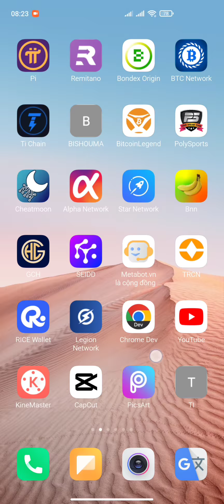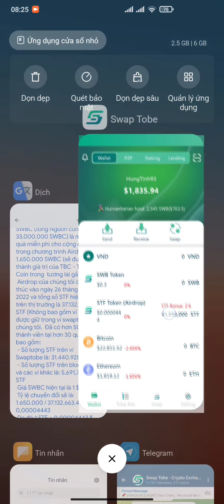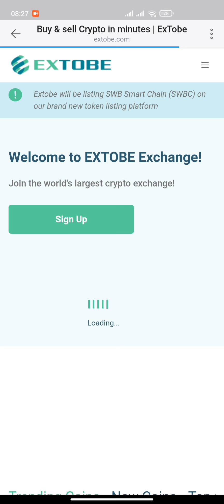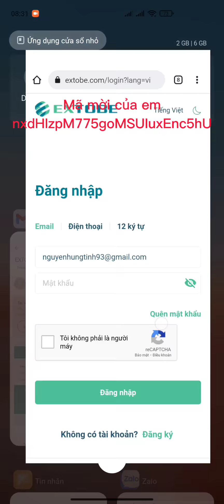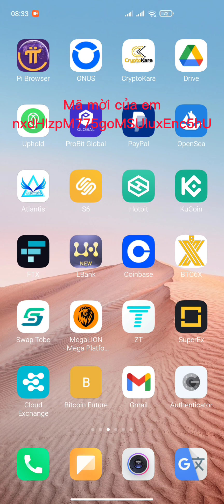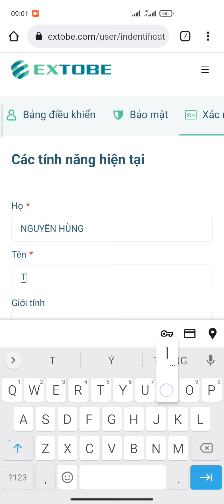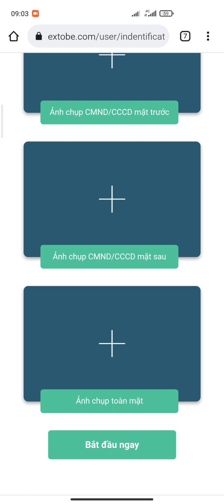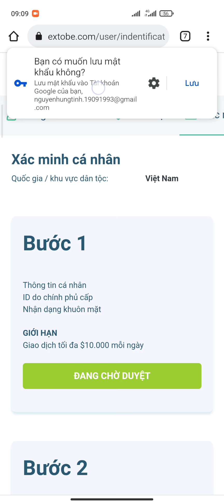SÀN EXTOBE ĐĂNG KÝ SWAP STF SANG SWBC NGAY + ĐÀO TBC TOKEN SÀN QUÁ NGON | Kiếm Tiền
MÃ MỜI CỦA EM: nxdHIzpM775goMSUIuxEnc5hU

1. ĐÀO PI NETWORK: 1 PI~1000$
Mã mời: HungTinh1993
Link tải:

2. ĐÀO RENEC REMITANO: 1 RENEC~300$

3. ĐÀO TI CHAIN: 1 TI~1000$

4. ĐÀO CORE: CORE~100$ Nhận ĐƯỢC BTC

5. ĐĂNG KÝ SÀN KUGOUEX KIẾM 20$ MỖI NGÀY

6. Đ.KÝ SÀN BINANCE: MUA BÁN TẤT CẢ COIN

7. WEB ĐÀO BITCOIN 0,00005207 BTC UY TÍN

9. ĐĂNG KÝ SÀN ASBAZAR: 1 ASB~0,5$

10. ĐĂNG KÝ SÀN LBANK BÁN BCL TOKEN

11. ĐÀO BONDEX ORIGIN: 1 BNDX~20$

15. ĐÀO STAR NETWORK: 1 STAR~0,2$

16. ĐÀO ABTC SÀN ATLANTIS: 1 ABTC~100$

17 ĐÀO BEE NETWORK: 1 BEE~0,6$

18. ĐÀO ALPHA NETWORK: 1 ALPHA~0,6$

19. ĐÀO ABNB: 1 ABNB~800$

20. ĐÀO CHEATMOON: 1 CHEATMOON~0,4$

21. ĐÀO COIN X: 1 COIN X~20$

24. ĐÀO HI DOLAR: 1 HI~1,6$

25. ĐÀO WEDEX: 1 DEX~0,9$

26. SÀN MEGALION NHẬN 500 LION

27. ĐÀO POLY SPORT TỔNG CUNG 1 TỶ